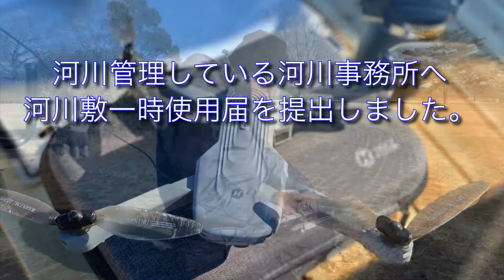holy stone HS175 3回目のフライト 2021/1/9